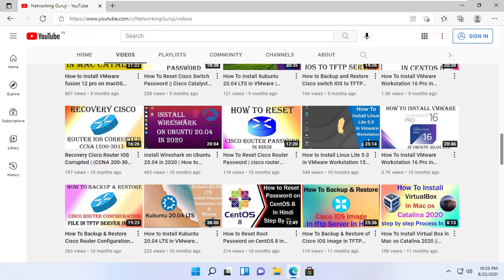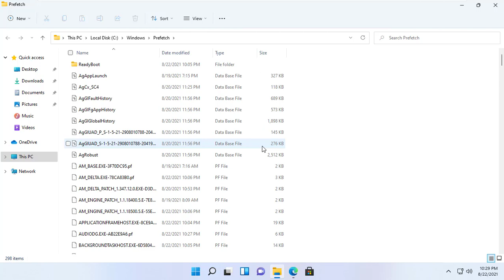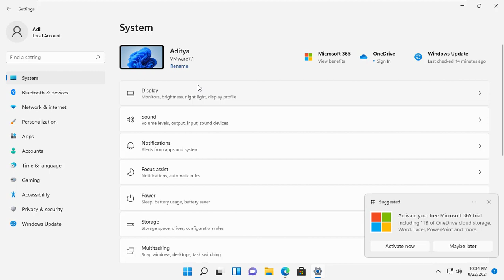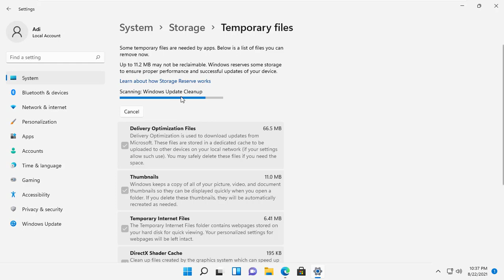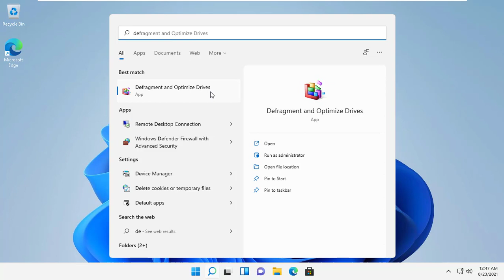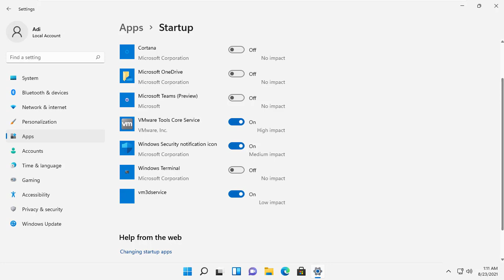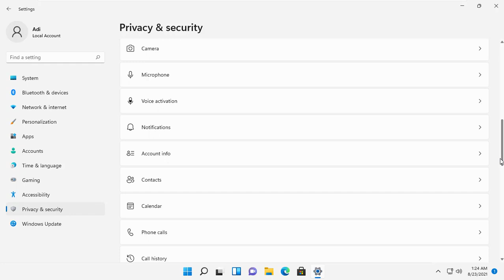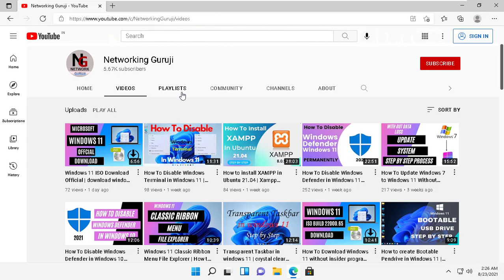How To Speed up Windows 11 | how to make windows 11 fast | make windows 11 perform better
Hello friends, In this video how to speed up windows 11 step by step process, If you do it the way I did, there will be no problem. Then you will see that the windows 11 system has become much faster. You have to do not one step but many steps here. Hope you learned a lot from this video.
Menu
interduction : 0:00
temp : 1:10
power option : 5:56
disable background apps: 7:04
turn off transparency : 9:11
animation & visual effects : 9:44
trun off windows tips : 11:02
clean up your system :  12:07
disable starup programe : 14:45
defragment hard disk : 16:31
disk clenup : 18:00
device useges : 20:09
apps : 20:57
privacy and security : 22:18
clean boot : 26:52
thanks : 28:16

Course duration 3 months (ccna to ccnp)
Class Date and Time Saturday,Sunday & other day available
Class Starting Every months
Online and offline class Avalable here.
only workbook do not free, it's buy.
or
Networkingguruji facebook page.
Online Networking Classes Registration From Fillup
other courses available here...
Palo alto, Fortinet firewall... Etc
how to make windows 11 fast
how to make windows 11 run faster
how to make my laptop run faster windows 11
windows 11 lag fix
how to optimize windows 11
optimize windows 11
windows 11 optimization
increase windows 11 performance
make windows 11 perfrom better
Make Windows 11 Fast
Ultimate Windows 11 Optimization
how to speed up laptop windows 11